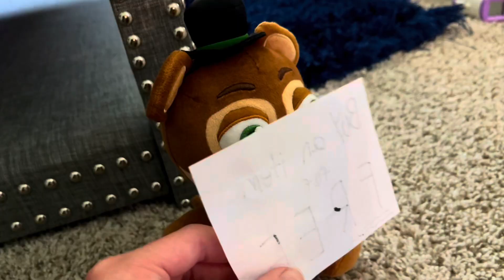FNaF Plush Season 2: The sun & Moon Apocalypse!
When sun and moon accidentally run into a cloning device made by the fazbear fanverse, them, and the clones plan to cause chaos.

CAST:

Popgoes: @Loggo227
Gregory: @Friendomations